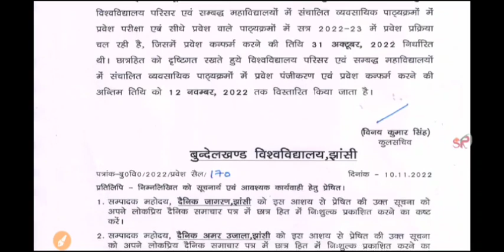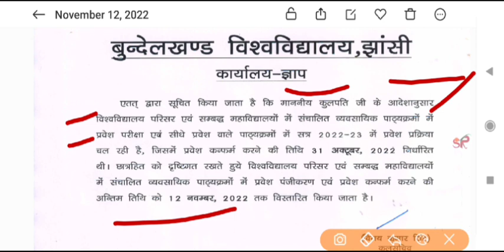bu jhansi news | bu jhansi latest news today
Some tage

bujhansiAllotment letter hua jari, bu jhansi allotment letter out,

bu jhansi allotment letter, bu jhansi counseling latter, bu jhansi allotment letter kaise download kare, bu jhansi allotment letter 2022, bu jhansi allotment letter download link, allotment letter hua jari, bu jhansi counseling latter 2022, online counseling,satyamronny,satyamronnyvlogs
bujhansiexamdate2022bu jhansi open merit matlab, bu jhansi entrance result, open merit matlab kya hota hai, bu Weightage kya matlab hai, bu jhansi ET -Marks kya matlab hai, bu jhansi entrance exam, bu cutt off kab ayengi, counseling latter kab ayega bu jhanshi, bu jhansi Allotment letter kab ayega
bunews bu jhansi ballb exam form date,Bu jhansi new update, Bundelkhand university Jhansi, bu jhansi, bu jhansi today update, bu jhansi new notification, bu jhansi Big Updates,